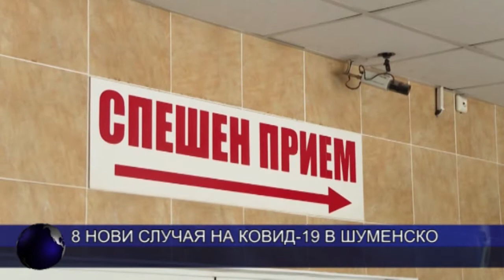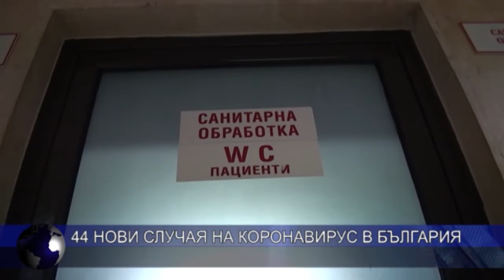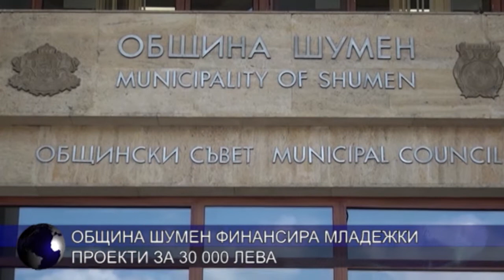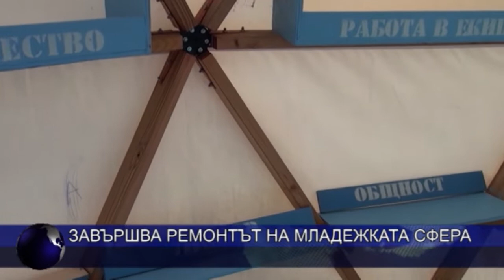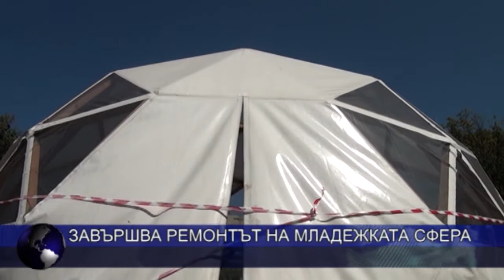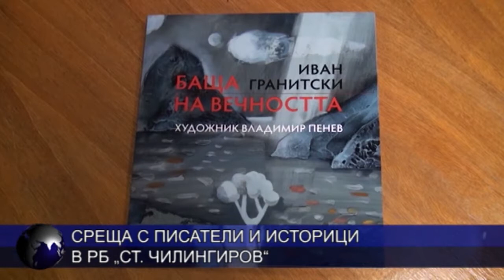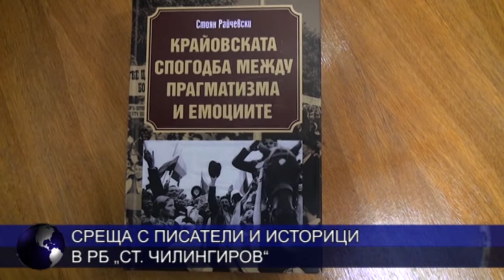ЦЕНТРАЛНА ЕМИСИЯ НОВИНИ21 09 2020